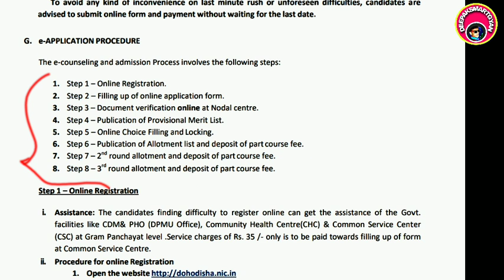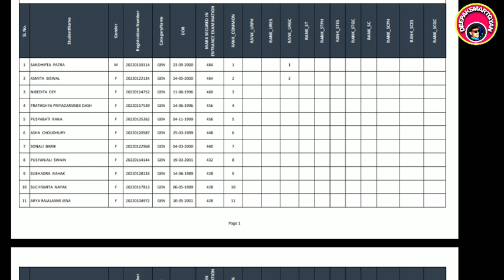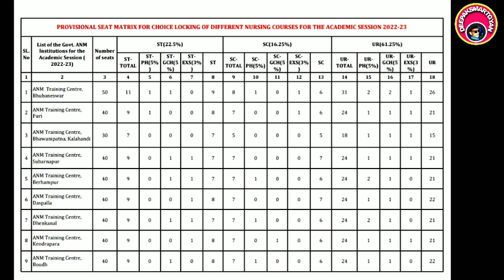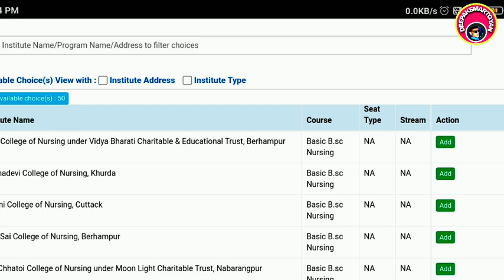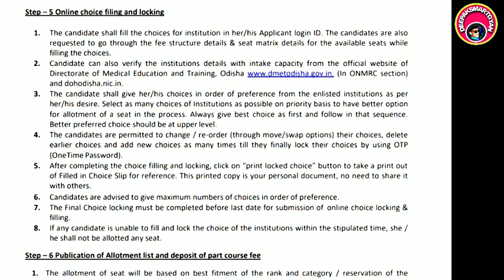ନର୍ସିଂ ଆଡ଼ମିଶନ CHOICE FILLING କିପରି ହେବ? Odisha Nursing choice Filling & Locking process, Nursing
Thanks

Deepaksmartgyan
Deepak smart gyan
Bscnursing vacancy
Anm,GNM,bsc vacancy ନର୍ସିଂ ଆଡ଼ମିଶନ CHOICE FILLING କିପରି ହେବ? Odisha Nursing choice Filling & Locking process, Nursing
nursing admission choicefilling
onlinechoicefillibg